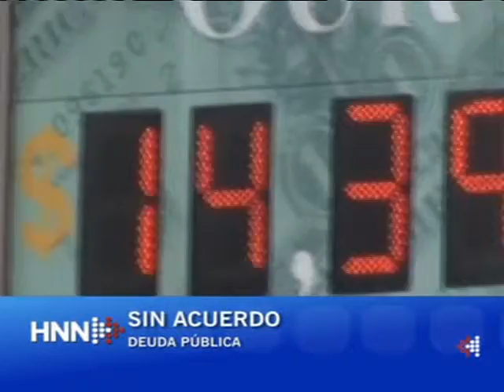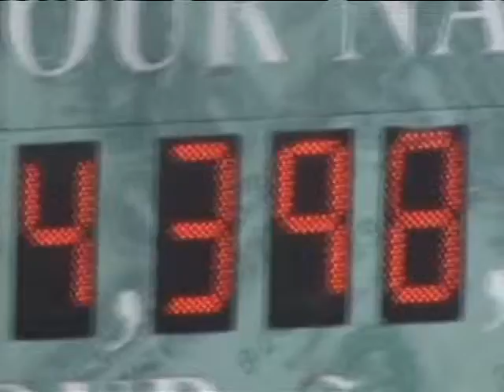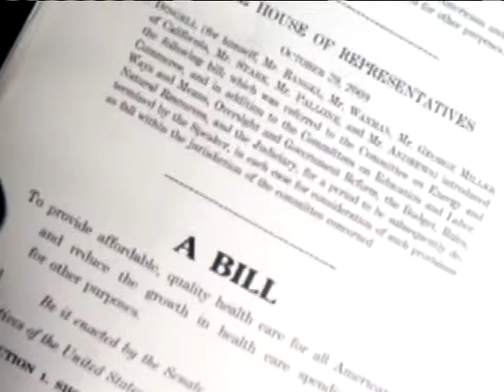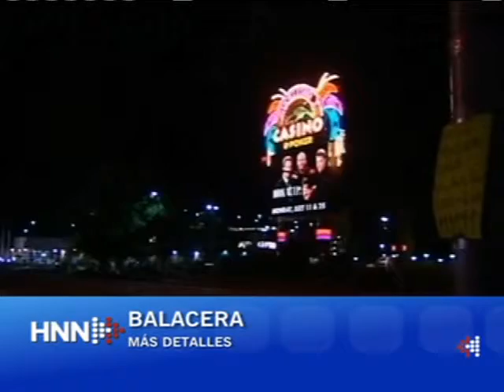HNN News 7-27-11 - Produced by The Independent News Network